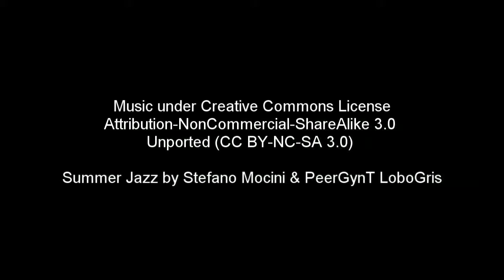Night and Day at San Diego Bay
Memories from a short trip to San Diego